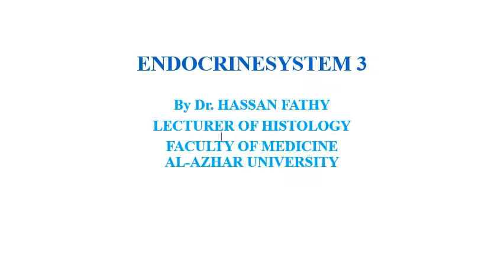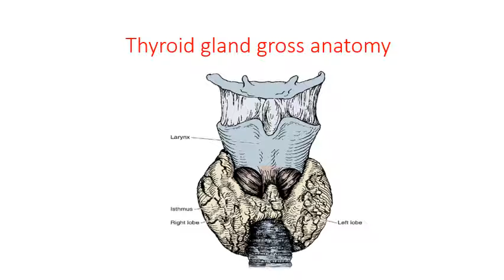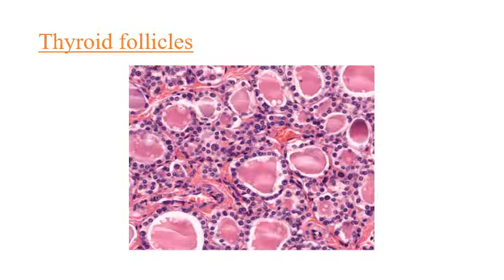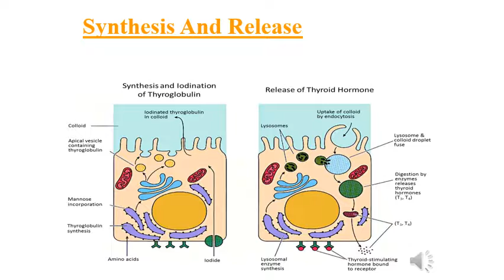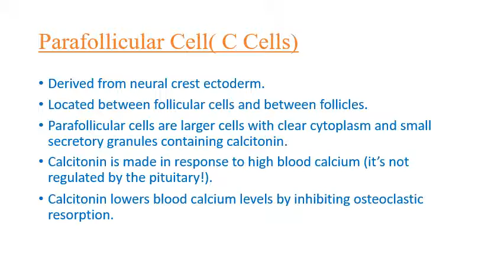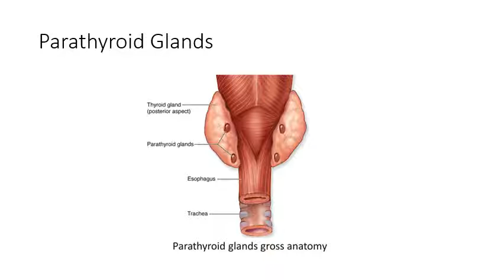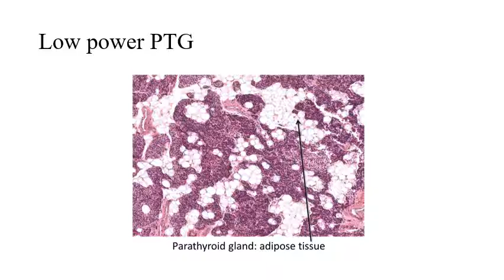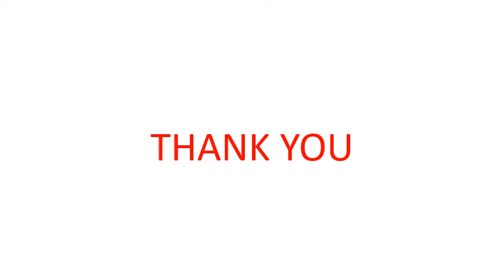Histology Endocrine L3